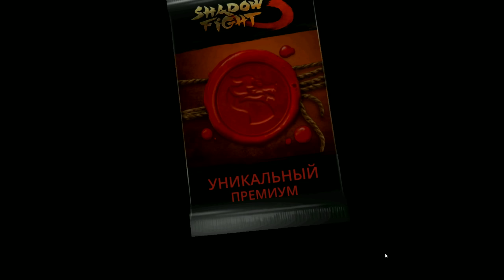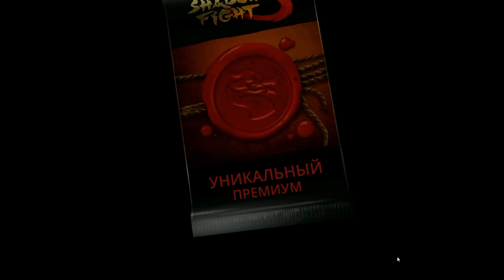КРАСИВЕЙШИЕ ВОИНЫ, ЛЕГЕНДАРНЫЙ СЫН, ФИНАЛ УРОКА ДРАКОНА REMAKE: Часть 4 ► Shadow Fight 3